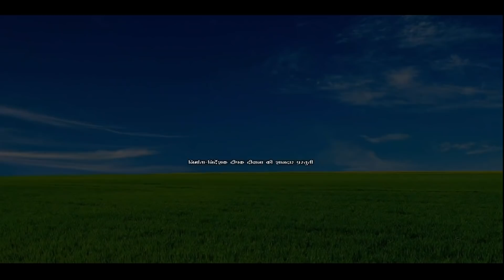ढ़ोरबा पनीर बलाmaithili comedy dhorba#मैथिली कॉमेडी ढ़ोरबाdhorba_comedy